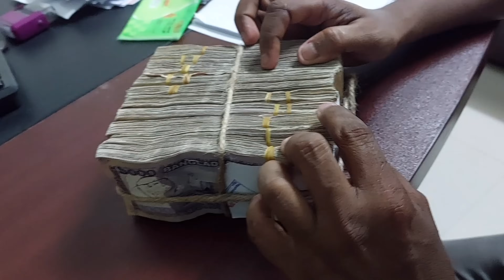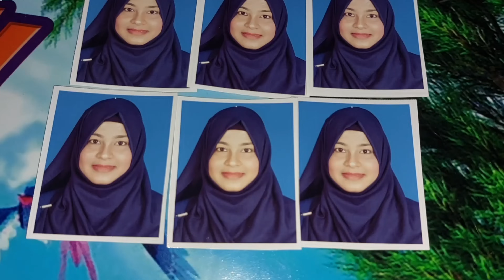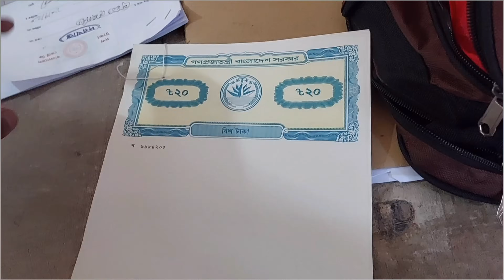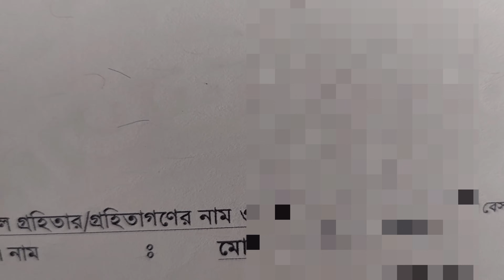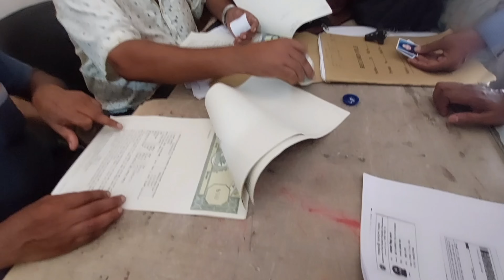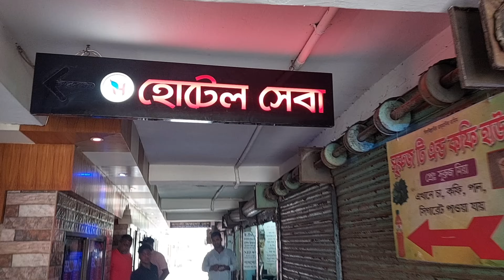প্রবাসী স্বামী দেড় বিঘা ধানের জমি কিনলো! আলহামদুলিল্লাহ! 😍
সাবরেজিস্টার অফিসে গিয়ে কিভাবে জমি রেজিষ্ট্রি করি এবং কত টাকা মূল্যে জমি কিনি,,সবকিছুর বিস্তারিত এই ভিডিওতে দেখতে পাবেন।
তাছাড়া বাড়িতে কমিশনের মাধ্যমে কিভাবে জমির দলিল করা হলো,, গুরুত্বপূর্ণ সেই বিষয়গুলো এই ভিডিওতে তুলে ধরা হয়েছে।
আশা করি আজকের ধামাকা ভিডিওটি সবার ভালো লাগবে।
ধন্যবাদ! ❤️